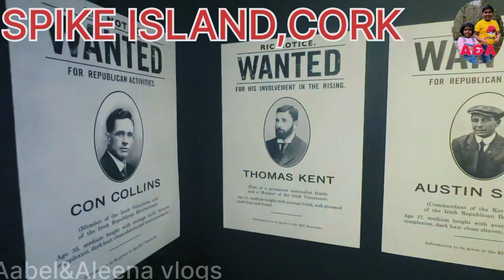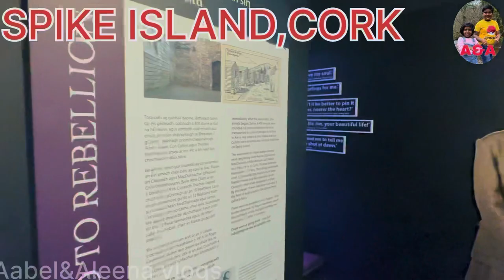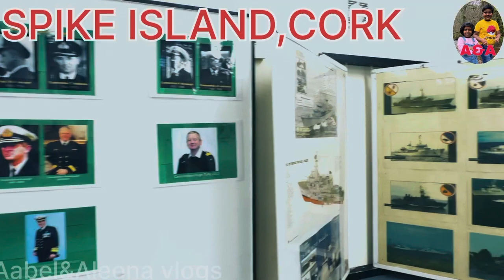spike Island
HISTORY
Explore the History of Spike Island

In the last 1300 years Spike Island has been host to a 7th century Monastery, a 24 acre Fortress, the largest convict depot in the world in Victorian times and centuries of island homes. The island's rich history has included monks and monasteries, rioters and redcoats, captains and convicts and sinners and saints.

Today the island is dominated by the 200 year old Fort Mitchel, the star shaped Fortress which became a prison holding over 2300 prisoners. It was the largest prison in the world at the time and there has never been a larger prison in Ireland or Britain before or since. Discover more about our rich history and colourful characters here.

635 AD
Island Monastery
Saint Mochuda founded the Spike Island monastery in 635ad, one that likely survived for many centuries.

1650’s
Cromwellian Prison
"After they had laid low their armies, in Spike Island they imprisoned thousands, without food or drink or beds". The coming of Cromwell and a first prison.

1779
Island Fortress
The first of three fortifications built to defend an Empire arrived in 1779, as 206 years of military occupation began. Well over a billion would be expended before it was complete.

1847
Famine Era Prison
The second prison was the largest prison in the world in the 1850's, and remains the largest ever in Britain and Ireland.

1921
Independence Exhibition
After 700 years of British occupation and many failed uprisings, Ireland began its successful path to freedom in 1912.

1938
Independence day
Ireland secured freedom from Britain in 1921 with the signing of a truce after a hard fought and bitter War of Independence.

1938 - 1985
Irish Army/ Navy Base

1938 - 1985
Irish Social stories
The former residents of Spike Island recall their island home with fondness

1985
Prison Riot
The peace of Cork harbour was shattered when a violent riot broke out in the prison on a hot August night in 1985

1985
Modern Prison
Called the 'young offenders' prison, it would eventually hold more serious criminals like Dubliner Martin Cahill.

2022
Spike Island - Present Time
An island repository of 1300 years of Irish history